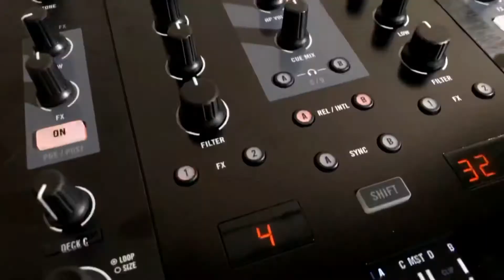Traktor Z2 & Stanton STR8 150 MK2.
Short video of my new set up. Traktor Z2, Stanton STR8 150 MK2.